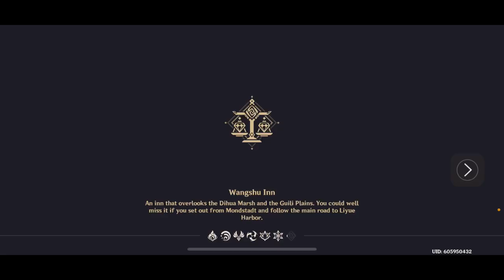Genshin Impact, 2021/02/23 F